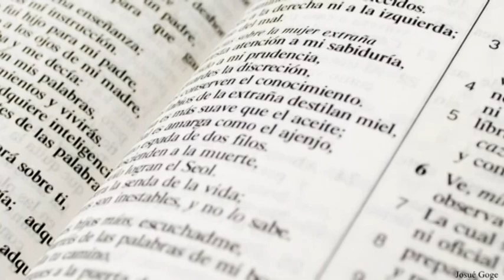El nombre Jeova